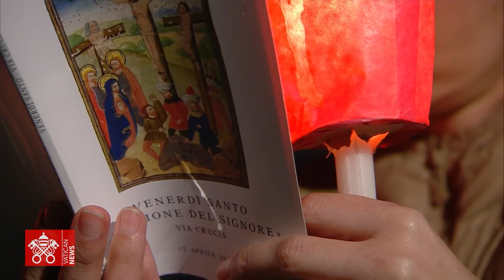Viernes Santo - Resumen del Vía Crucis presidido por el Papa Francisco en el Coliseo de Roma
15 de abril de 2022 - Viernes Santo
Resumen del Vía Crucis presidido por el Papa Francisco en el Coliseo de Roma